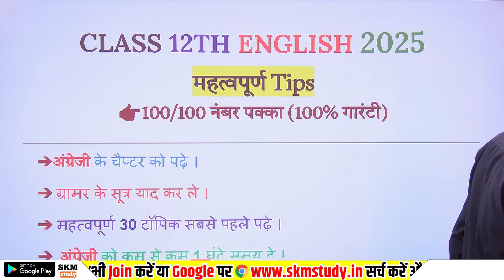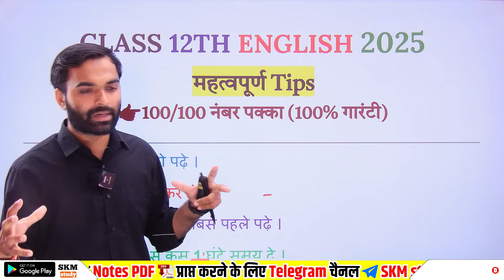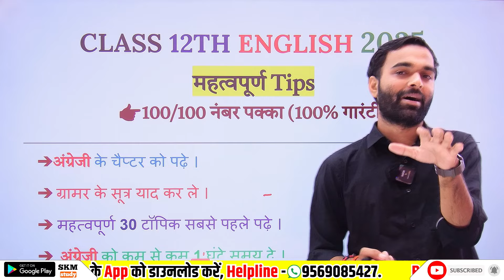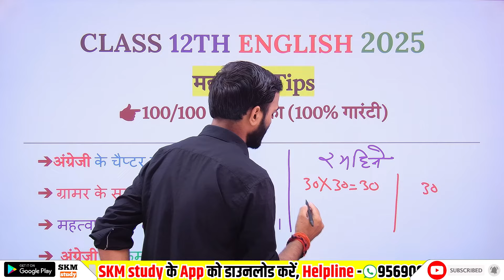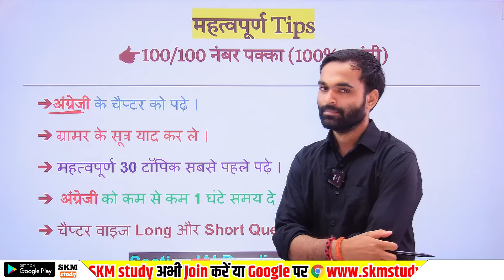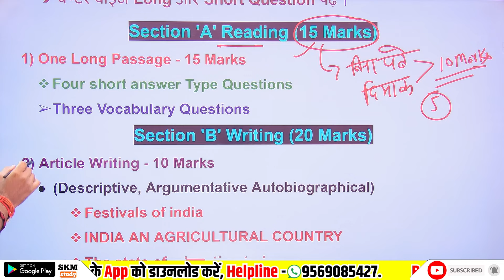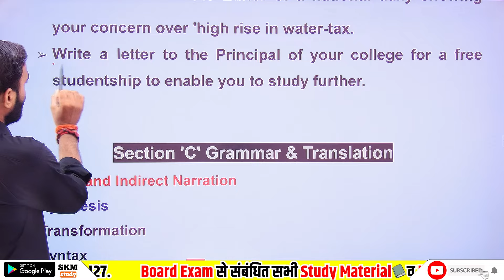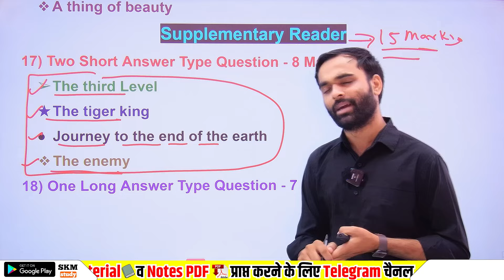2 महीने पढ़कर English में 95% कैसे लाएं,// English Mein topper kaise bane 2025 ,//12th English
2 महीने पढ़कर English में 95% कैसे लाएं,// English Mein topper kaise bane 2025 ,//12th English ki taiyari

About this video:
Hello students is video mein maine aapko bataya hai ki class 12 English ki taiyari kaise karen. Is video mein maine aapko bataya hai ki English ki taiyari kaise karen taki aap English Mein 95% mark achieve kar saken.

Topics covered in this video:
1) 12th English Mein topper kaise bane
2) 12th English Mein 95% kaise laen
3) class 12 English ki taiyari kaise karen
4) class 12 English Mein 90% kaise laen
5) class 12 English Mein 95% kaise laen
6) class 12th English Mein topper kaise bane
7)English Mein topper kaise Bane 2025
8) 2025 English Mein topper kaise bane
9) how to achieve 95% in 12th English
10) how to become a topper in 12th English
11) English Mein topper kaise bane
12) 12th English ki taiyari kaise karen
13) English ki taiyari
14) class 12 English ki taiyari